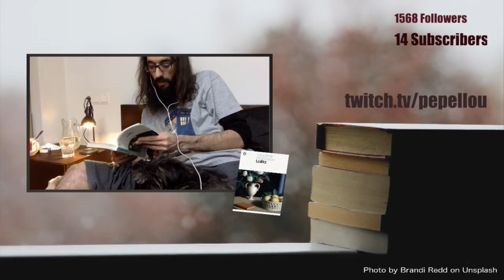Lolita - Chapter 17